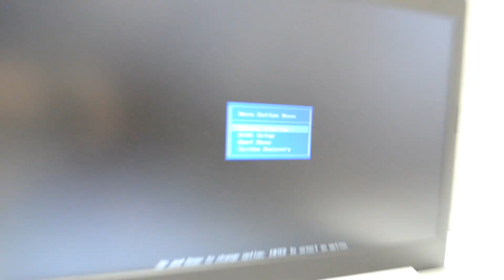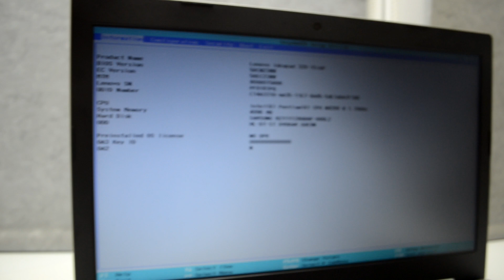Как на ноутбуке Lenovo Ideapad зайти в bios и boot menu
📌Обязательно загляни в наши группы в Телеграм и ВКонтакте ( со всеми обзорами, эксклюзивными скидками и интересными товарами ) .